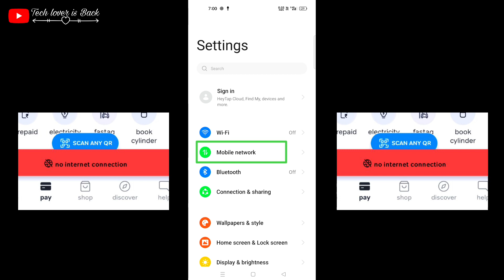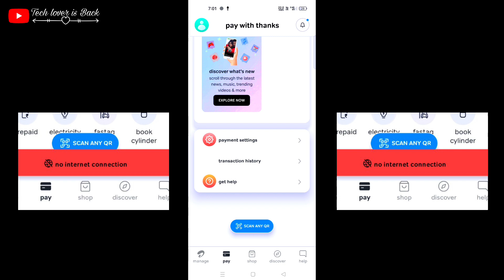Airtel thanks app no internet connection problem fix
VIDEO TOPIC:-
1 Upi apps & trick (paytm, google pay, phonepe, mi
pay, related)
2 Epfo
3 Android tricks & tips
4 tech.tricks & tips
5 Whatsapp
Tricks & tips
6 youtube tips
7 app review
8 Mobile setting
9 mobile unboxing
10 Smart gadgets

how to fix google chrome no internet connection problem
airtel xstream fiber no internet
tiktok no internet connection problem
airtel network problem solution
airtel xstream no internet
airtel thanks app login problem solution